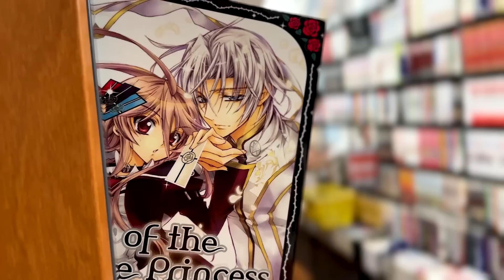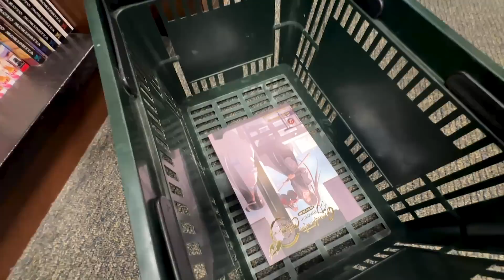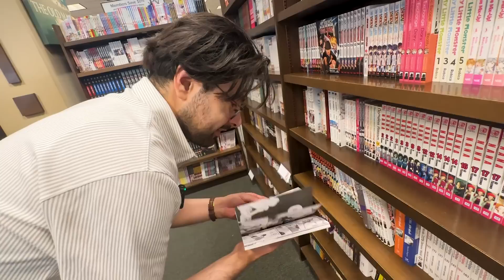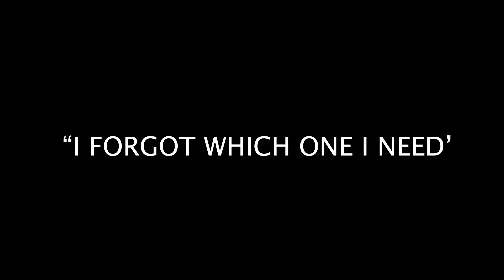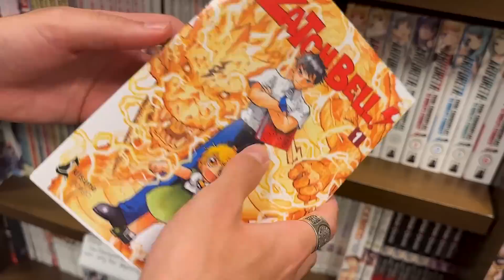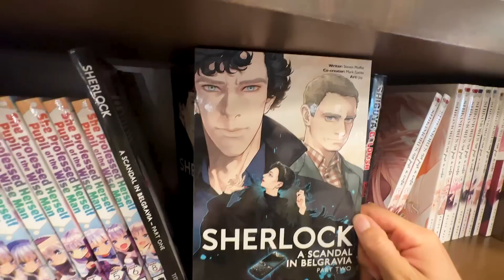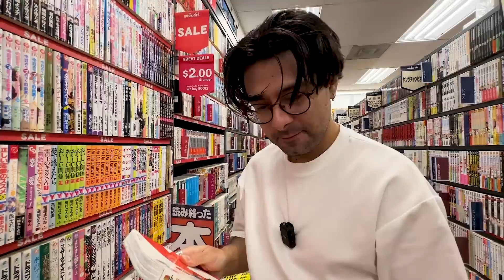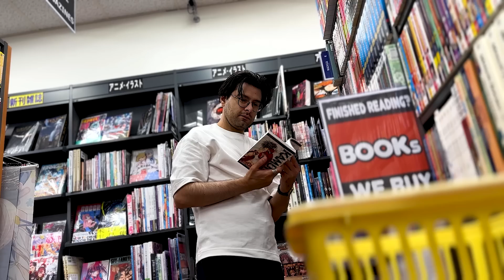Exploring Manga Shops for 48hrs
👾 I AM BACK STREAMING ON YOUTUBE! 👾

(if you send me something, please make sure to include a note so I can thank you properly!)